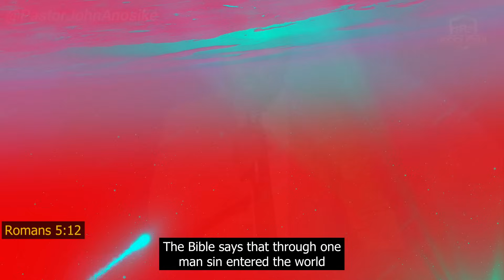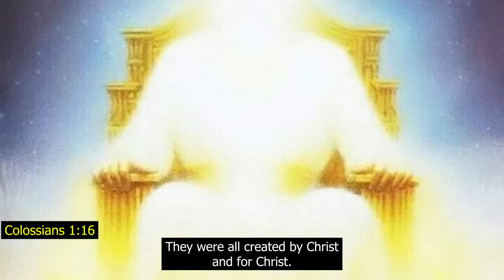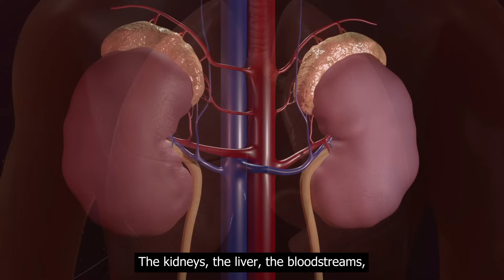The Abilities that were made to empower man to dominate